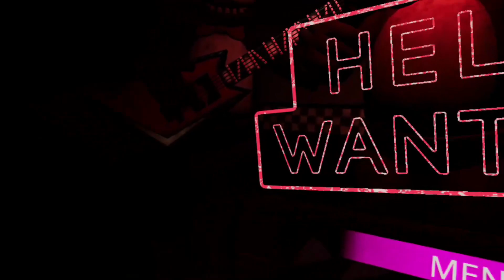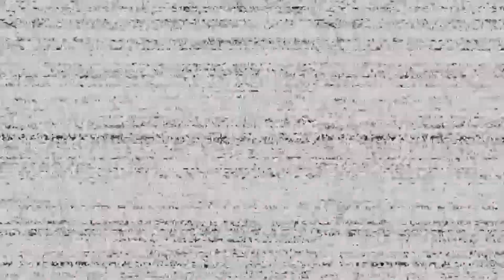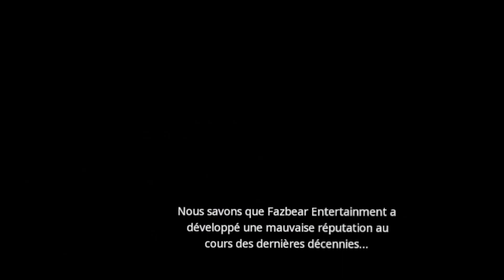Five Nights at Freddy's: Help Wanted Animatroniques à tendances meurtrières !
Salut tout le monde. Aujourd'hui nous allons plonger dans l'univers de Five Nights at Freddy's un jeu qui existe depuis pas mal de temps sur différents supports. Voyons voir comment s'en sort ce jeu en VR !

Disponible sur Oculus Store pour 29,99€ sans le dlc